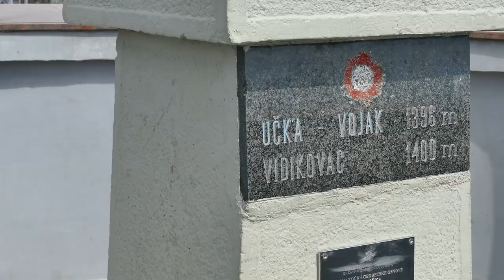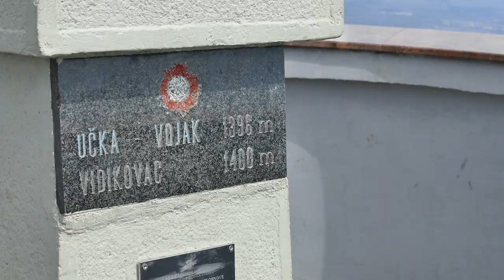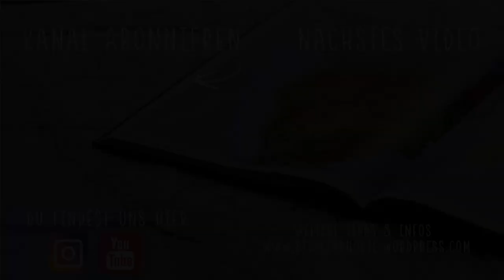ISTRIEN - Učka Gebirge, Kvarner Küstenstraße und Plomin | Kroatien Reisetipps | VLOG #27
In diesem VLOG nehmen wir euch mit bei unseren vierten Tag auf unsere Reise durch Istrien! Wir schauen uns das Učka Gebirge an, fahren entlang der Kvarner Bucht und machen Halt beim schönen Ort Plomin. Anschließend fahren wir bis zum südlich gelegenen Pula, wo wir die nächsten Tage verbringen werden.
📌Dieser Reiseführer hat uns bei der Planung des Roadtrips geholfen:
Reise Know-How Istrien & Kvarner Bucht

Liebe Grüße
Cleo & Nico

Kamerarucksack Lowepro ProTastic 450 AW II
UV-Filter Hoya
Stativ Andoer
Schnittprogramm: Davinci Resolve
Powerbank von Anker
Umfangreiches Zubehör Actioncam
Mehrfachsteckdose mit USB Ports fürs Auto
Kamera Handschlaufe

▬▬▬▬▬▬ Videokapitel ▬▬▬▬▬▬
00:00 Videokapitel
00:43 Tag 4 | Ucka Gebirge
04:40 Küstenstraße
05:18 Plomin
07:14 Ankunft in Pula

▬▬▬▬▬▬ Social Media ▬▬▬▬▬▬
Hier findest du weitere Informationen, Tipps und Fotos zu unseren bisherigen Reisen und über die Instagram-Story bleibst du auch während der aktuellen Reisen und Roadtrips immer auf dem Laufenden! Über Instagram kannst du uns per Direct Message jederzeit persönlich erreichen und konkrete Fragen zu den Reisezielen stellen & Tipps von uns bekommen - wir freuen uns von dir zu hören!